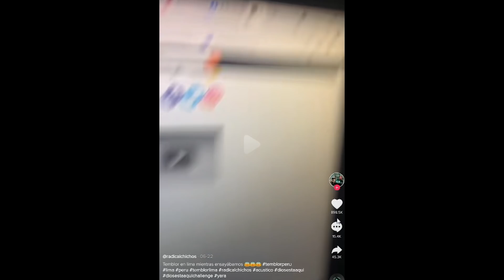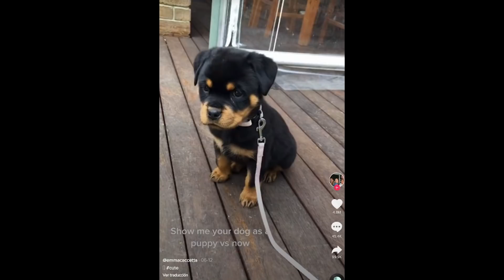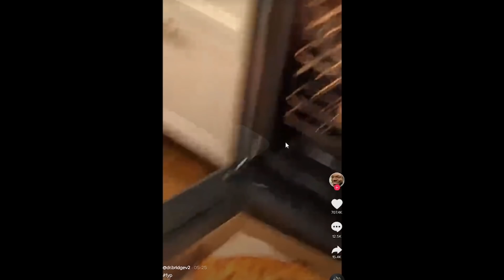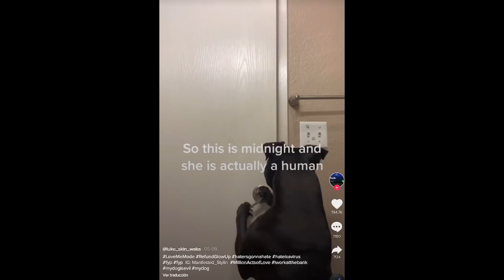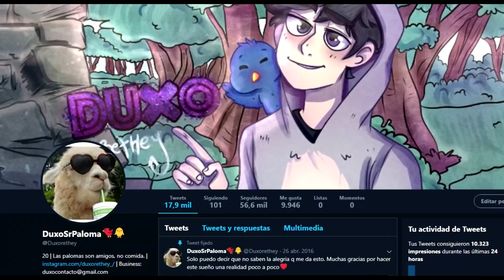TIKTOKS SIN CONTEXTO